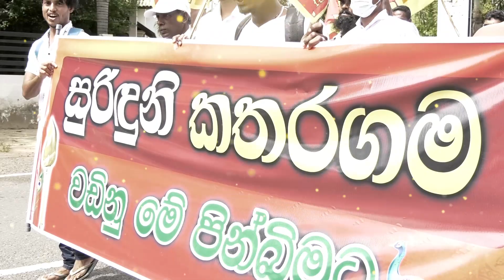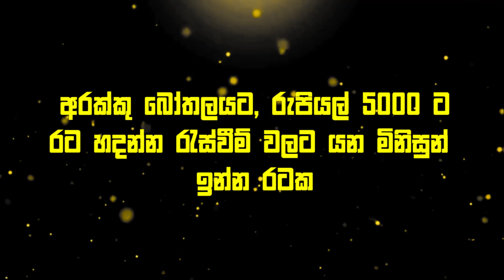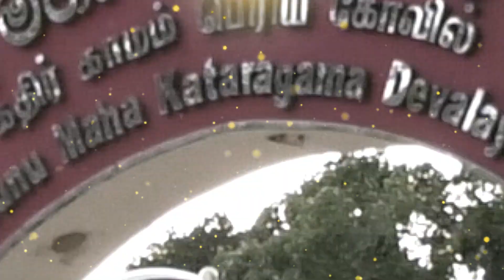වික්‍රමආරච්චි වෙදමහතා ජන ගඟක් සමග ජයටම ගත්ත උපන්දින පාටිය!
👉🏼ඔබට අවශ්‍ය සියලුම ජ්‍යෝතිෂය කටයුතු සඳහා නිවැරදි විසඳුම් ලබා ගැනීමට අමතන්න - 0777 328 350 ( වික්‍රමආරච්චි වෙදමහතා)